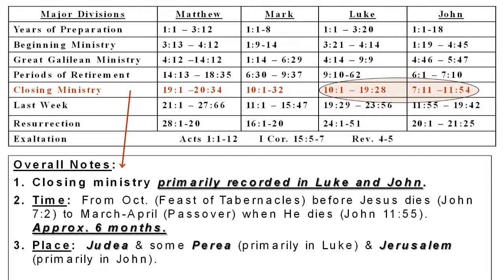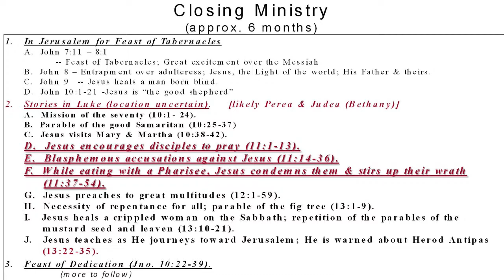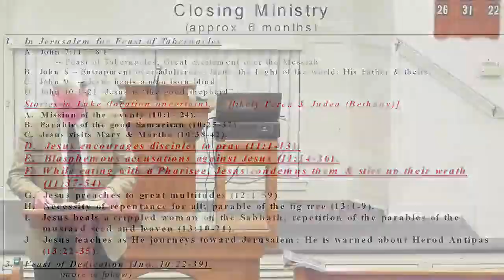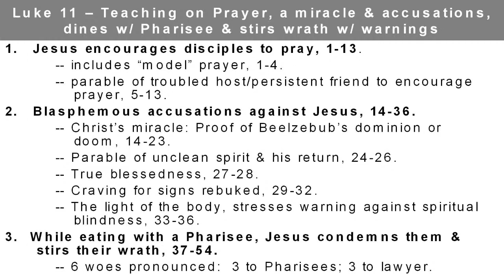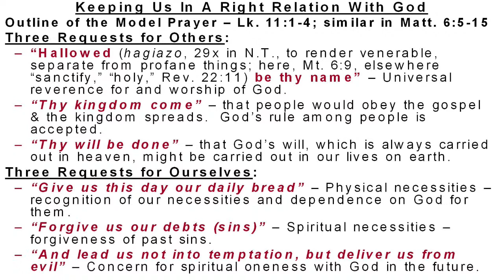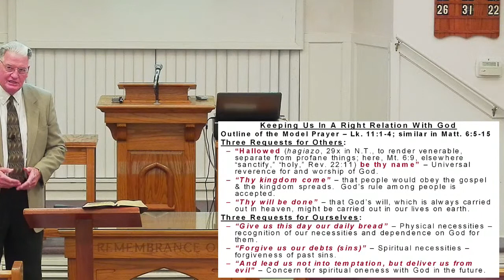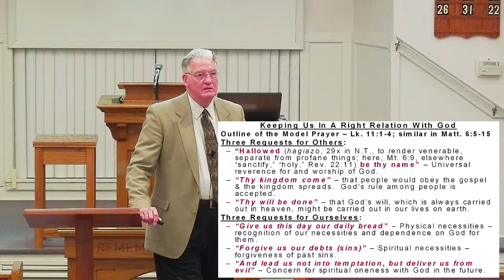9/27/23 PM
Wednesday night class